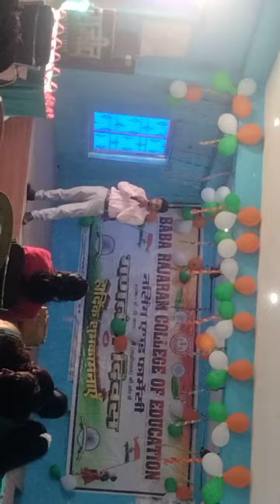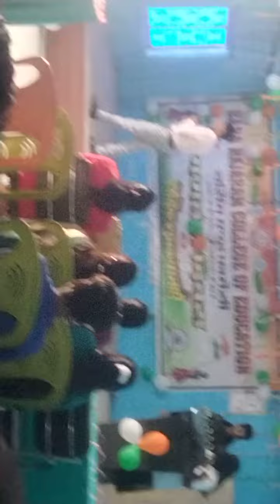Baba Rajaram College of Education matasi Halsi Lakhisarai 26 January 2024 Aaयुष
song - Hai preet Jahan ki reet shada
sing by - Aayush Kumar
my Instagram I'd - aayushray01

baba rajaram college lakhisarai